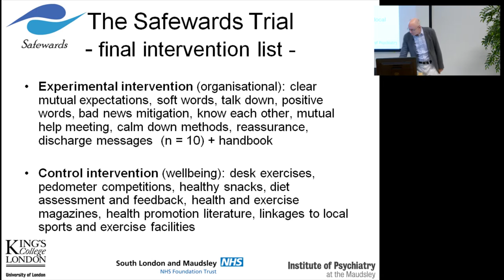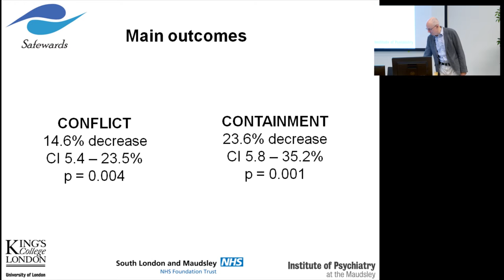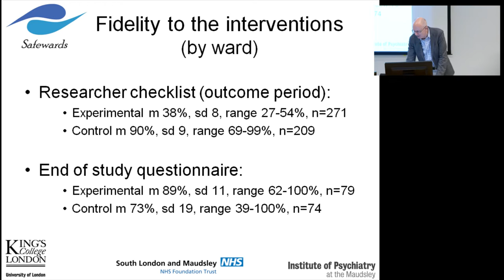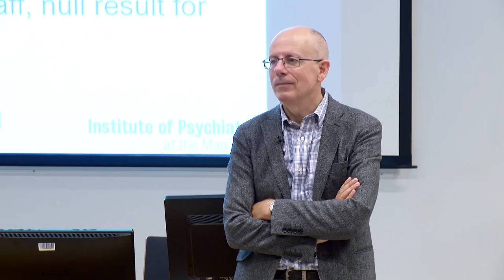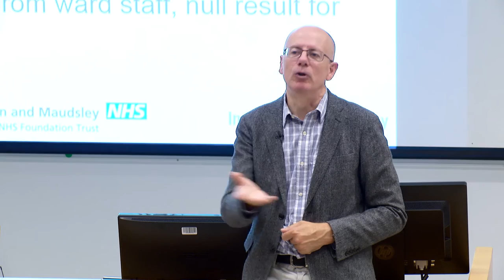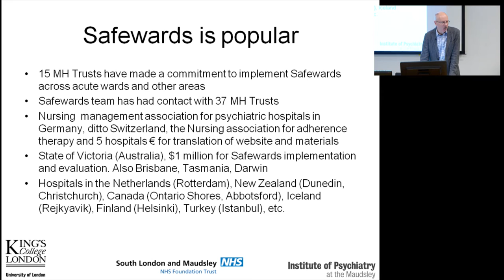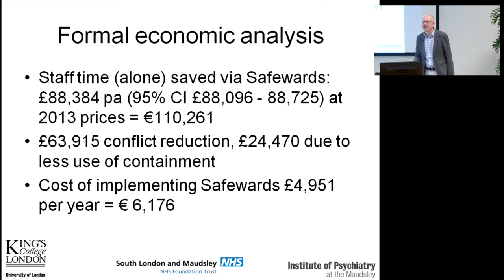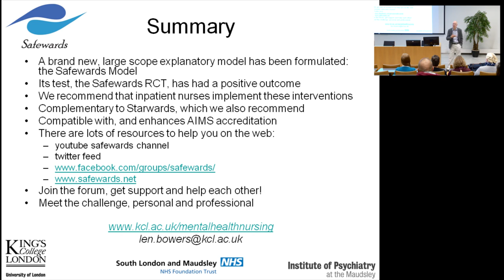New prospects for peace on the wards (osa 3/3) – Len Bowers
Safewards on kansallisesti käyttöönotettu malli, jonka tarkoituksena on vähentää psykiatristen vuodeosastoilla ajoittain olevaa levottomuutta ja väkivaltaa. Mallin käyttö vuodeosastolla vähentää osastojen väkivaltatilanteita ja pakonkäytön tarvetta. Tässä koulutuksessa mallin käyttöönottoa ja vaikuttavuustutkimusta esittelee prof Len Bowers. Koulutus on kuvattu 4.9.2015 järjestetyssä kansallisessa Safewards seminaarissa. Koulutus on englanniksi.